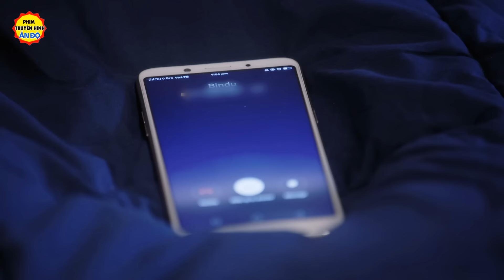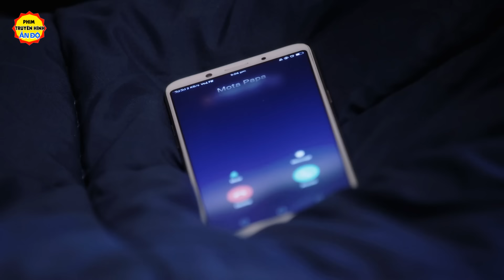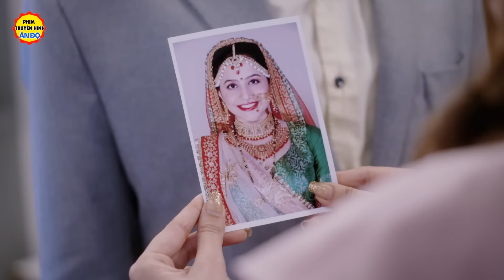Phim Ấn Độ Nhất Lồng Tiếng | Bản Lĩnh Qúy Cô - Tập 39 | Phim Bộ Tình Cảm Ấn Độ Hay Nhất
Phim Ấn Độ   Lồng Tiếng | Bản Lĩnh Qúy Cô - Tập 39 | Phim Bộ Tình Cảm Ấn Độ Hay